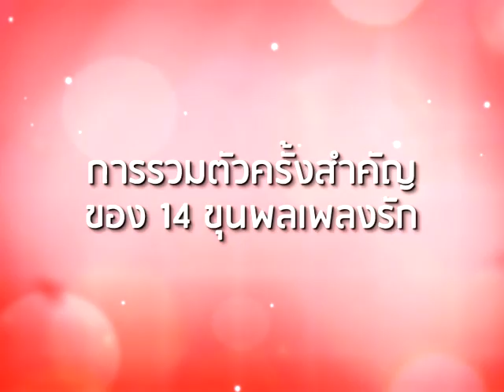Overlove Music Festivel 2012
PROJECT
Over Love Music Festival 2012

ARTIST
ตู่ ภพธร, แชมป์ ศุภวัฒน์, ธีร์ ไชยเดช, รูม 39, ซิงกูล่า, ฟรายเดย์, สควีซ แอนด์ นิมอล, แสตมป์ ,น็อต วรุตม์,โต๋ ศักดิ์สิทธิ์, คิว ฟลัวร์, เบน ชลาทิศ, สครับบ์, จุ๋ย จุ๋ยส์, ป๊อด บิ๊กแบนด์, P.O.P., วงมายด์, ละอองฟอง, ลิปตา พร้อมศิลปินรับเชิญอีกมากมาย

VENUE
ไร่องุ่น Silverlake Vineyard, Pattaya

SHOW DATE
30-06-55

TICKET PRICE
1,200 บาท